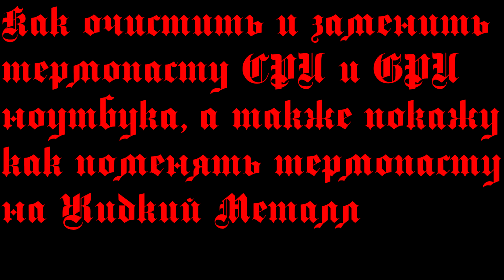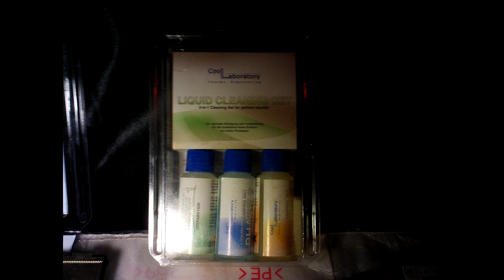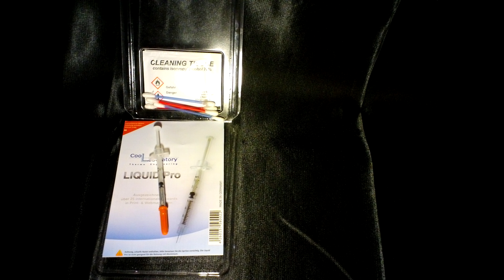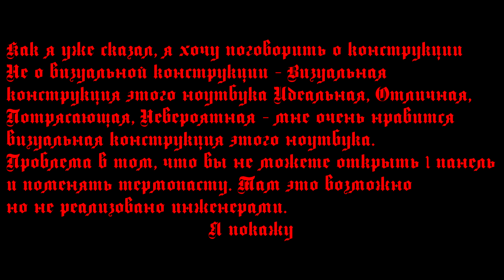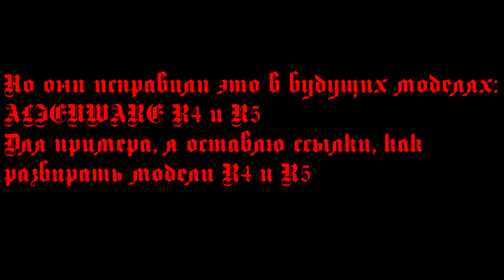Как очистить и заменить термопасту + на Жидкий Металл CPU и GPU ноутбука ALIENWARE 17 R2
Об ошибке конструкции, в видео.